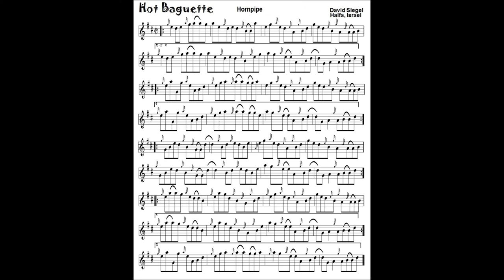HOT BAGUETTE a 4-part hornpipe by David Siegel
The full version of Hot Baguette. More of a tune for jamming, playing with alternate drums, etc. Not really a hornpipe, but I don't know what to call such tunes.